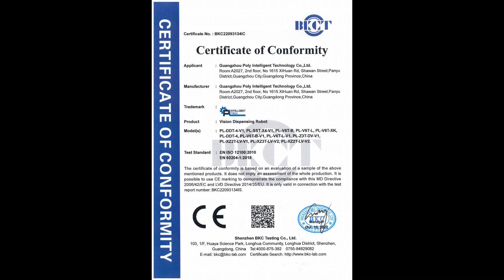working, put the new wax piece when it working -3D stone setting robot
Continuous working, put the new wax piece when it working.
Don't worry, it is safe